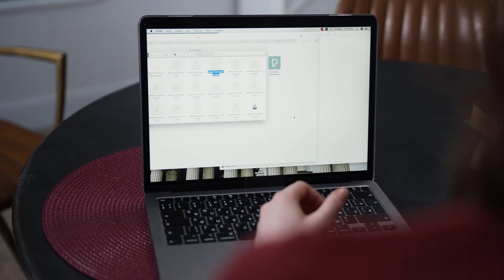What are the best ways to pass the time? 2023 (it really works)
There are many ways to pass the time, and the best way will depend on your interests and circumstances. Some ideas for things you can do to pass the time include:

    Reading a book or magazine
    Watching a movie or TV show
    Listening to music or a podcast
    Playing a game (board game, video game, etc.)
    Doing a puzzle or brain teaser
    Engaging in a hobby or craft (such as knitting, drawing, or woodworking)
    Going for a walk or exercising
    Cooking or baking
    Having a conversation with a friend or loved one
    Taking up a new activity or learning something new (such as a musical instrument or a language)

Ultimately, the best way to pass the time is to do something that you enjoy and that helps you relax and unwind.

Turkish - Türkçe
Zaman geçirmenin birçok yolu vardır ve en iyi yol, ilgi alanlarınıza ve koşullara bağlı olacaktır. Zaman geçirmek için yapabileceğiniz bazı fikirler şunlardır:

     Kitap veya dergi okumak
     Bir film veya TV şovu izlemek
     Müzik veya podcast dinlemek
     Oyun oynamak (masa oyunu, video oyunu vb.)
     Bir bulmaca ya da zeka oyunu yapmak
     Bir hobi veya zanaatla uğraşmak (örgü, çizim veya ağaç işleri gibi)
     Yürüyüşe çıkmak veya egzersiz yapmak
     Pişirme veya fırınlama
     Bir arkadaşınızla veya sevdiğiniz biriyle sohbet ederken
     Yeni bir aktiviteye başlamak veya yeni bir şey öğrenmek (müzik enstrümanı veya dil gibi)

Nihayetinde, zaman geçirmenin en iyi yolu, hoşunuza giden ve rahatlamanıza ve gevşemenize yardımcı olan bir şey yapmaktır.

You can check out other videos on my channel. I think you might be interested.